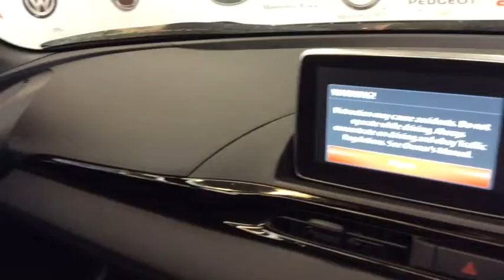RICHARD HARDIE USED CAR FIAT 124 SPIDER NJ16DND